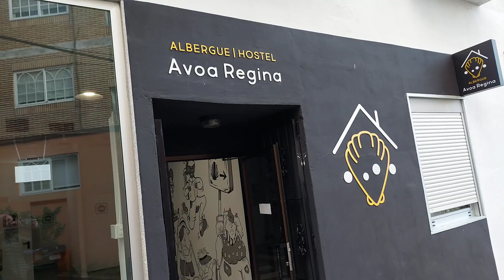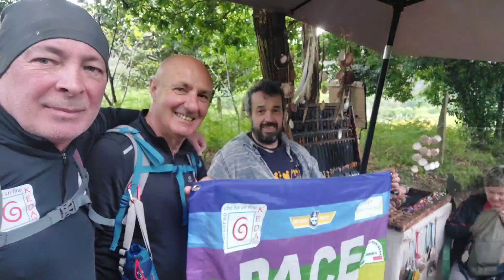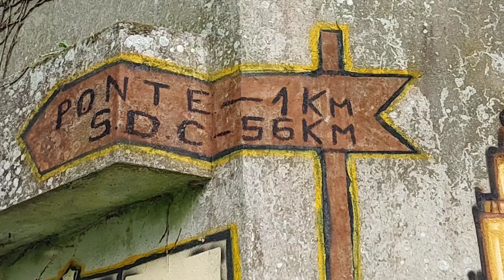3) cammino di Santiago via portoghese da Tui a Caldas de Reis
6,7,8,tappa